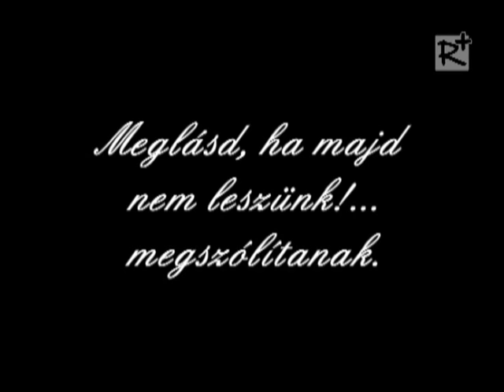József Attila - Tél (Novák Gyula előadásában)